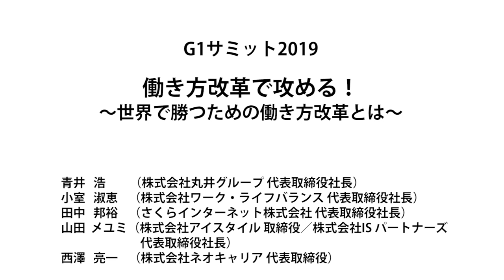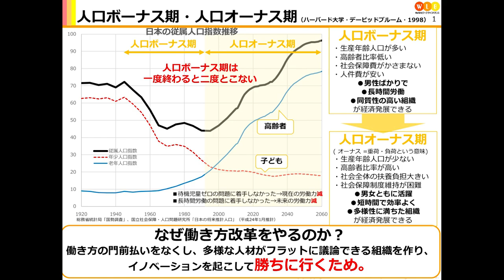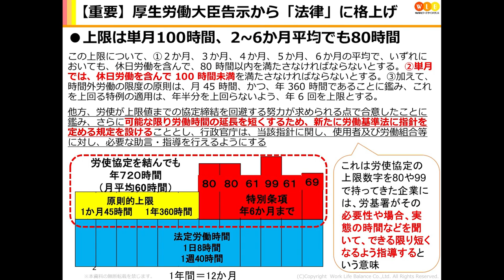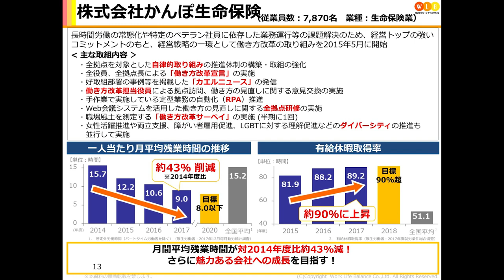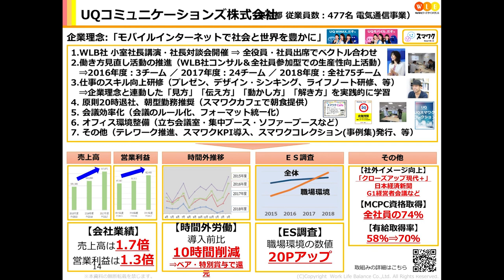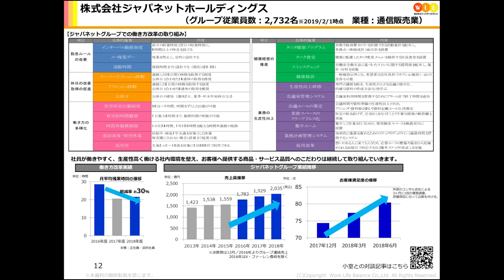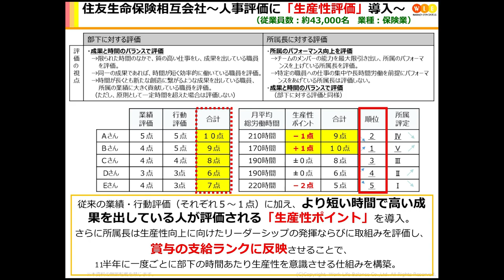働き方改革でイノベーションを生み出す方法～青井浩×小室淑恵×田中邦裕×山田メユミ×西澤亮一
丸井グループ・青井氏×ワーク・ライフバランス・小室氏×さくらインターネット・田中氏×アイスタイル・山田氏×ネオキャリア・西澤氏

G1ベンチャー2019
第4部分科会C「働き方改革で攻める！～世界で勝つための働き方改革とは～」

本年4月に施行された働き方改革法。経営者も働く人たちも、楽しく働き甲斐を持ち、結果としてお客様の満足度も業績も上がるという世界を作ることが本来の目的である。経営者は「働き方改革の波」をどのように活かし、変化に繋げていくべきなのか。働き方改革の第一人者達を迎え、真なる働き方改革について議論する（肩書きは2019年6月16日登壇当時のもの)。

青井 浩
株式会社丸井グループ 代表取締役社長

小室 淑恵
株式会社ワーク・ライフバランス 代表取締役社長

田中 邦裕
さくらインターネット株式会社 代表取締役社長

山田 メユミ
株式会社アイスタイル 取締役／株式会社IS パートナーズ 代表取締役社長

西澤 亮一（モデレーター）
株式会社ネオキャリア 代表取締役